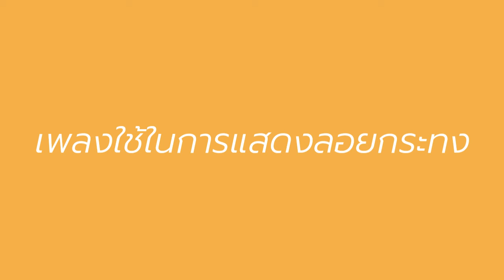รายงานรร.